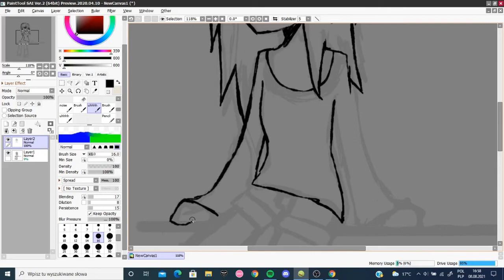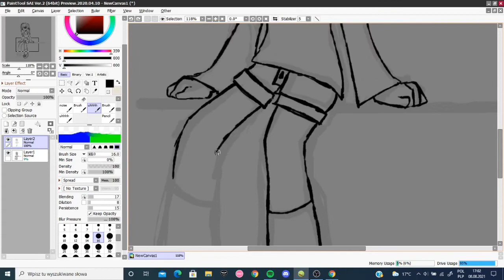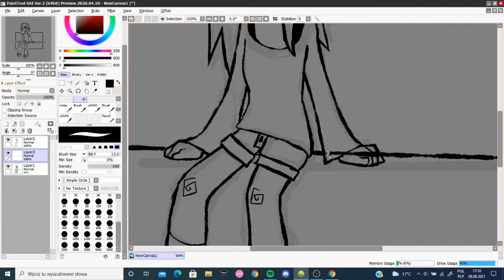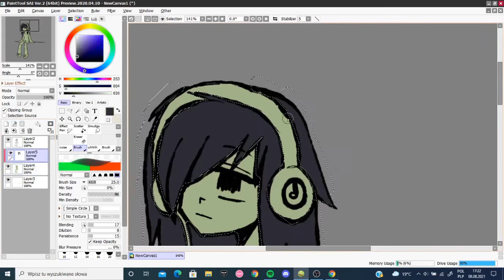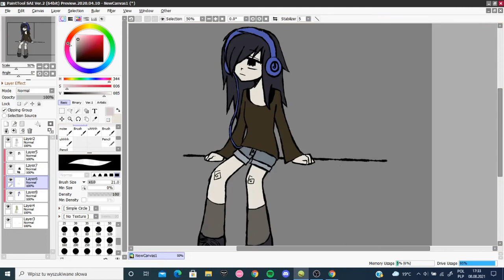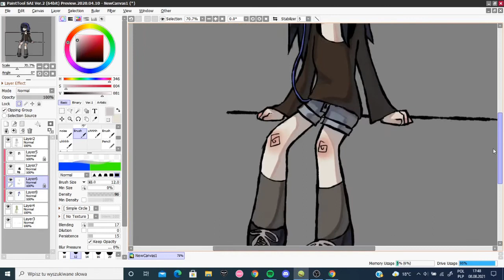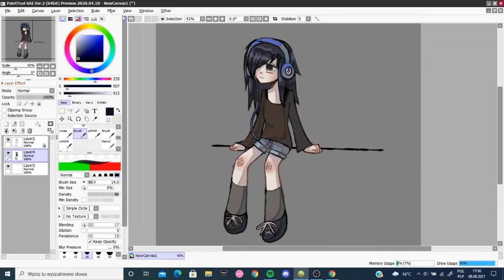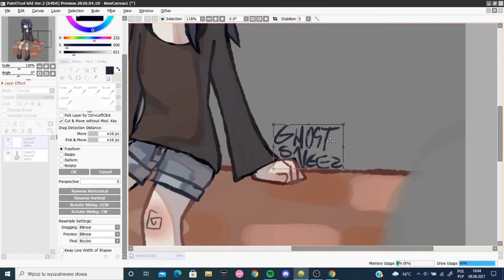tomoko kuroki (speedpaint)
hi frens.

songs:
asterisk* - orange range
romance is boring - los campesinos!

softwares:
OBS studio
blender